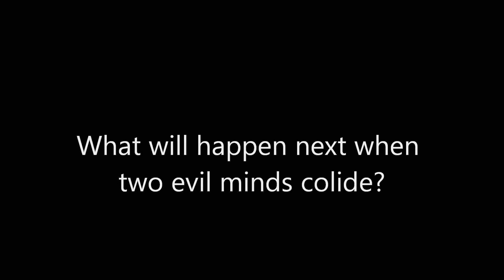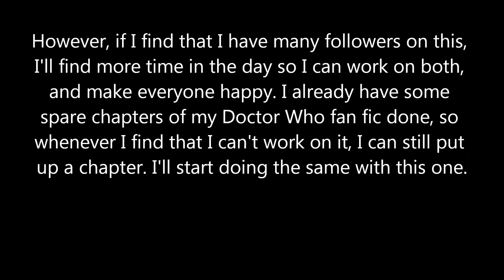Maximum Ride and the X-Men Trailer